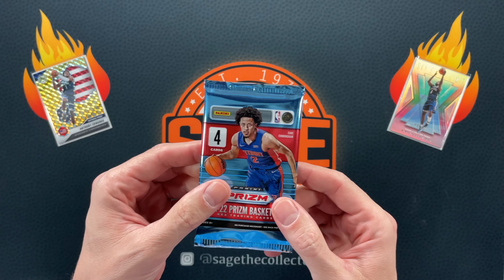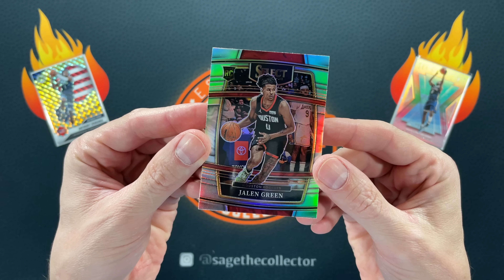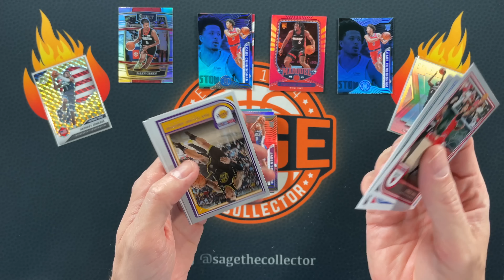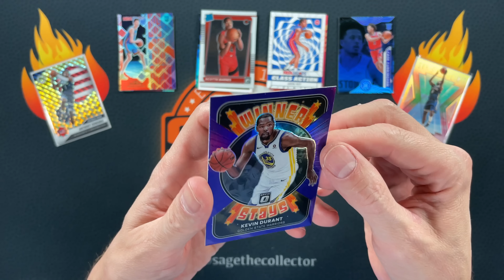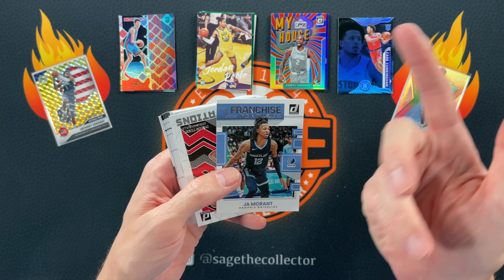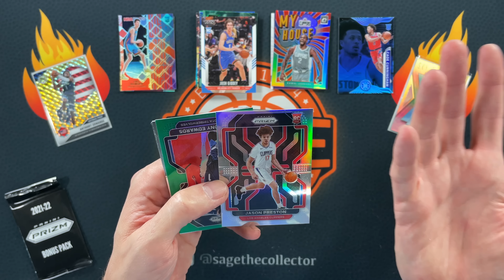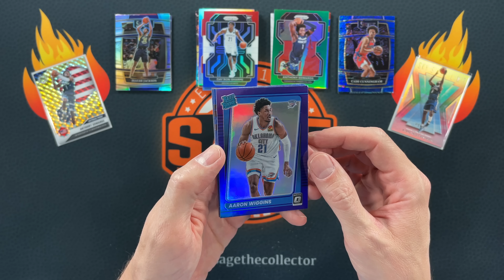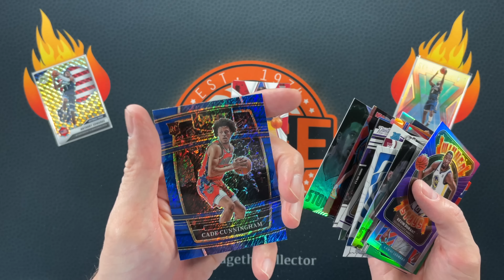Let's Rip! Random Retail Basketball Packs🔥 Big Haul!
While we wait for Mosaic retail to pop up in stores, it's time to once again dip into the stash and pull out some random packs to rip.